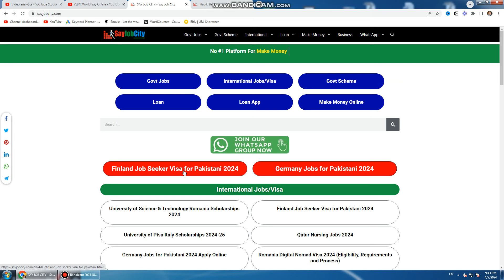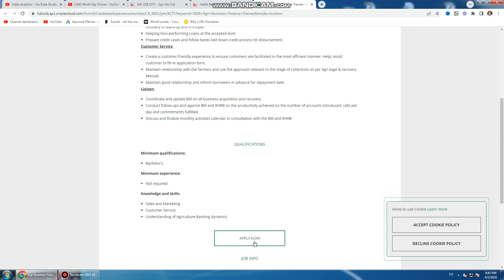Habib Bank Limited Jobs 2024 - HBL Cash Officer Jobs Online Apply - New Habib Bank Limited Jobs 2024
HBL Jobs 2024 – Habib Bank Limited Careers through This hyperlink brings forth the latest and upcoming HBL Career Opportunities statistics.

Candidates looking on the internet for HBL Careers, Jobs 2024 Online Apply, HBL Official Website, HBL Online Apply, HBL Unit Head Risk Modelling Jobs Online Apply, or HBL Bank Jobs 2024 ought to open this page to get the entire information.